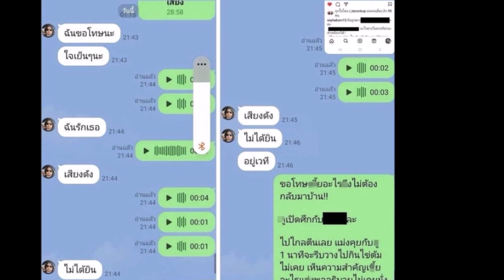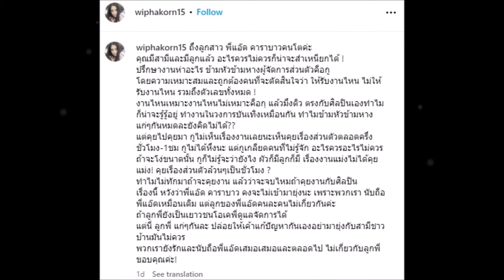"กานต์"เดือด!ฟาดลูกสาว "แอ๊ด คาราบาว" คุยกับ "เสก โลโซ"เป็นชั่วโมง